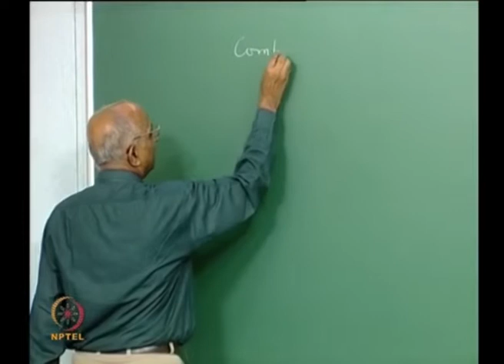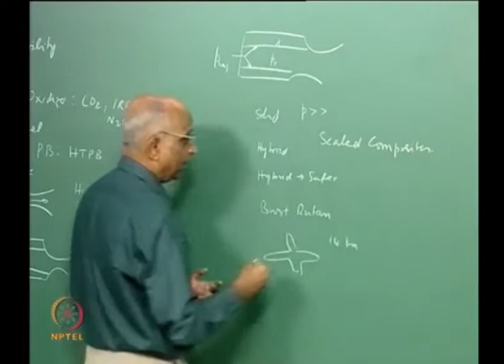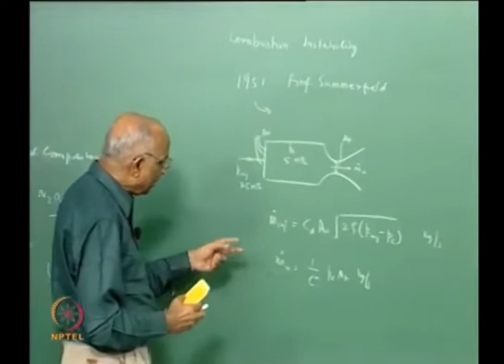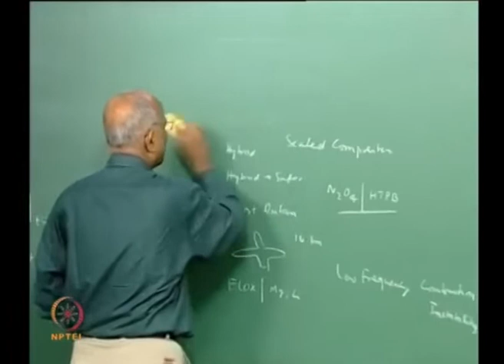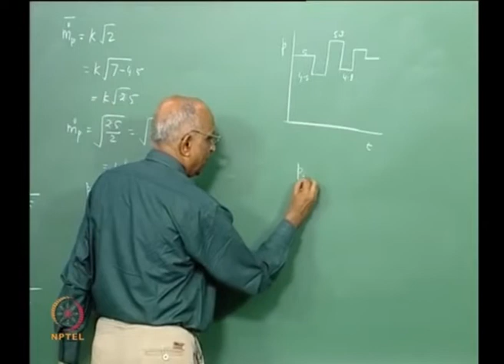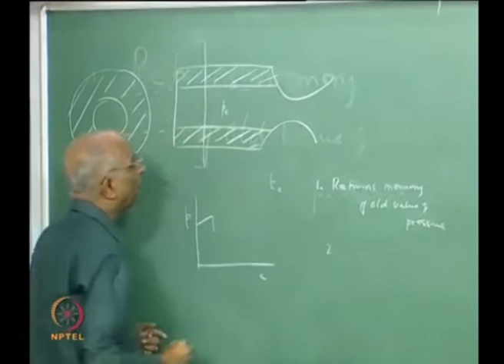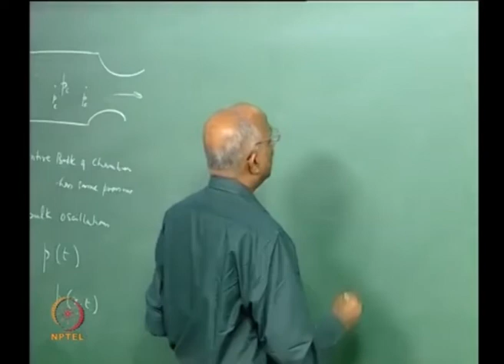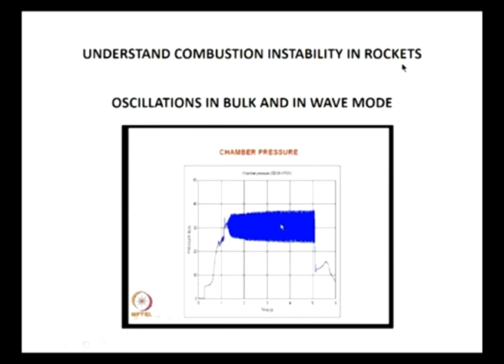Hybrid Rockets Illustration of Combustion instability in Liquid Rockets